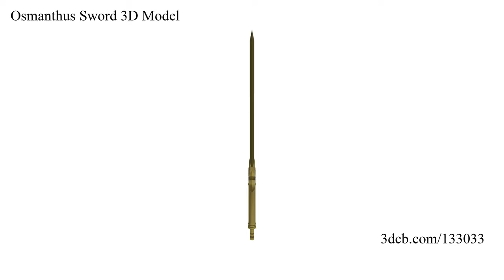Osmanthus Sword 3D Model